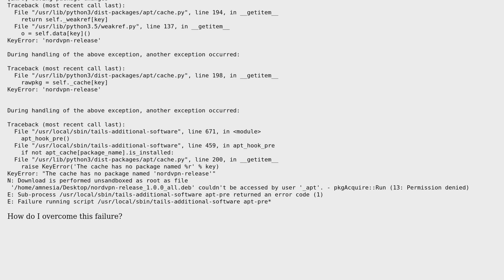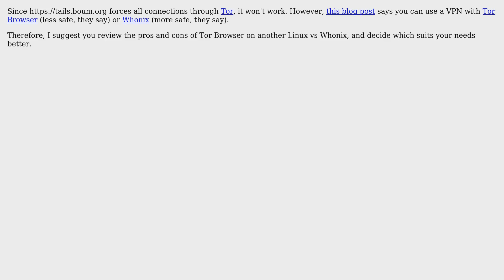Issue with NordVPN app installation in Linux Tails (Terminal)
With thanks & praise to God, and with thanks to the many people who have made this project possible! | Content (except music & images) licensed under CC BY-SA | Music | Images & others | With thanks to user user334340 user K7AAY user Jeff Schaller and the Stack Exchange Network Trademarks are property of their respective owners. You are responsible for your own actions.